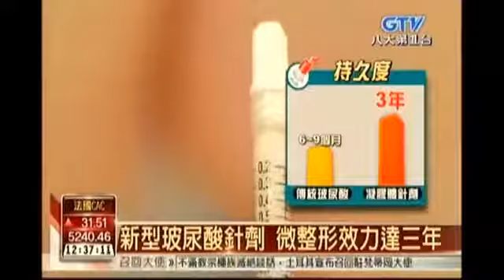洢蓮絲Ellanse依戀詩 少女完美奇蹟針？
洢蓮絲Ellanse,依戀詩,伊蓮絲-少女完美奇蹟針產品新聞報導